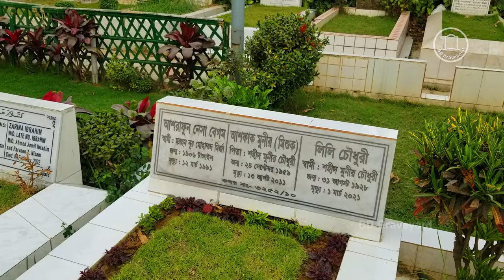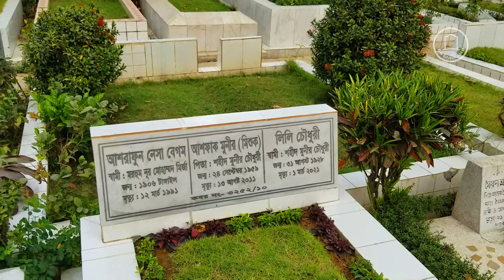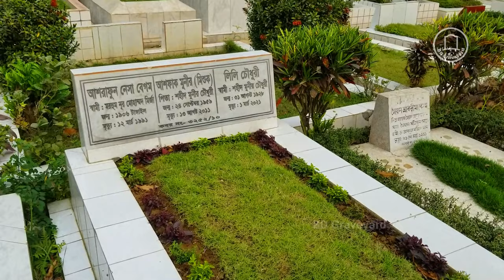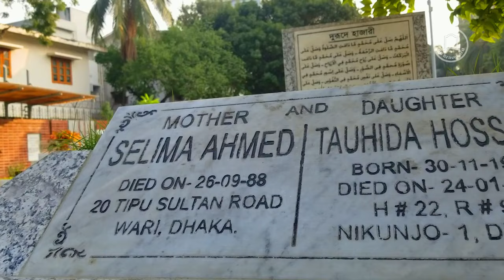মিশুক মুনীরের কবর ও জীবনী | স্বনামখ্যাত সাংবাদিক আশফাক মুনীর মিশুক | Mishuk Munier | BD Graveyard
মিশুক মুনীরের কবর ও জীবনী | স্বনামখ্যাত সাংবাদিক আশফাক মুনীর চৌধুরী মিশুক | Mishuk Munier | BD Graveyard
Date of recording and editing - 28 March 2023

মিশুক মুনীর ছিলেন একজন বাংলাদেশী সাংবাদিক। মিশুক মুনীর, পুরোনাম আশফাক মুনীর চৌধুরী, তিনি ১৯৫৯ সালের ২৪ সেপ্টেম্বর জন্মগ্রহণ করেন, আর ২০১১ সালের ১৩ই আগষ্ট মানিকগঞ্জে এক সড়ক দুর্ঘটনায় প্রখ্যাত পরিচালক তারেক মাসুদের সাথে তিনি নিহত হন।

মিশুক মুনীর তিনি শহীদ বুদ্ধিজীবী মুনীর চৌধুরীর মেজ ছেলে, তাহার মায়ের নাম লিলি চৌধুরী।
তার জন্ম নোয়াখালী জেলায়, তিনি একাধারে ছিলেন বিশ্ববিদ্যালয়ের অধ্যাপক, সাংবাদিক, চিত্রগ্রাহক, চলচ্চিত্র ভিডিওগ্রাহক। মিশুক মুনীরের স্ত্রীর নাম মঞ্জলী কাজী।

মিশুক মুনীর ১৯৯৯ সালে একুশে টেলিভিশনের প্রথম যাত্রায় হেড অফ নিউজ অপারেশনের দ্বায়িত্ব নিয়ে দেশে আন্তর্জাতিক ধারার টেলিভিশন সাংবাদিকতার জন্ম দেন। নিজ হাতে গড়ে তোলেন একুশে টেলিভিশনের সংবাদ টিম। তিনি ২০০১ সাল পর্যন্ত একুশে টিভির বার্তাপ্রধান (পরিচালনা) হিসেবে দায়িত্ব পালন করেন।

২০০২ সালে দেশের গন্ডি ছাপিয়ে সরাসরি আন্তর্জাতিক অঙ্গনে পা রাখেন মিশুক মুনীর। আফগানিস্থানে চিত্রায়িত প্রামান্য চিত্র রির্টান টু কান্দাহারের প্রধান চিত্রগ্রাহক ছিলেন তিনি। কাজ করেছেন বিশ্বনির্মাতাদের সঙ্গে। ২০০৭ সালে কানাডীয় সাংবাদিক পল জেয়োর সাথে প্রতিষ্ঠা করেন আন্তর্জাতিক সংবাদ টেলিভিশন রিয়েল নিউজ নেটওয়ার্ক। সেখানে তিনি সম্প্রচার প্রধান ও পরিচালক হিসেবে কাজ করেছেন দীর্ঘ দিন।

সর্বশেষ ২০১০ সালে মিশুক মুনীর তিনি এটিএন নিউজে প্রধান নির্বাহী কর্মকর্তা (সিইও) হিসেবে যোগ দেন। প্রতিষ্ঠানের প্রধান হওয়া সত্ত্বেও তিনি লিবিয়ার সংকটের সময় সে দেশে কর্মরত
বাংলাদেশীদের সংবাদ সংগ্রহ করতে নিজেই ছুটে যান।

২০১১ সালের  (১৩ আগস্ট) ‘কাগজের ফুল’ সিনেমার শুটিং স্পট দেখে মানিকগঞ্জের শালজানা থেকে ঢাকা ফিরছিলেন নির্মাতা তারেক মাসুদ। সঙ্গী ছিলেন স্ত্রী ক্যাথরিন মাসুদ, মিশুক মুনীর, চট্টগ্রাম বিশ্ববিদ্যালয়ের শিক্ষক ও শিল্পী ঢালী আল মামুন ও তার স্ত্রী দেলোয়ারা বেগম জলি। এছাড়া ছিলেন প্রডাকশন সহকারী ওয়াসিম, জামাল। আর তাদের গাড়িটি চালাচ্ছিলেন চালক মুস্তাফিজুর রহমান।

ফেরার পথে ঢাকা-আরিচা মহাসড়কের জোকা এলাকায় যখন তাদের গাড়িটি পৌঁছায় তখন ঝুম বৃষ্টি হচ্ছিলো। এসময় চুয়াডাঙ্গাগামী ডিলাক্স পরিবহনের একটি দ্রুতগতির বাসের সঙ্গে মাইক্রোবাসটির মুখোমুখি সংঘর্ষ হয়। এতে তারেক মাসুদ, মিশুক মুনীর, প্রডাকশন সহকারী ওয়াসিম, জামাল ও চালক মুস্তাফিজুর রহমান নিহত হন। আহত হন তারেকের স্ত্রী ক্যাথরিন মাসুদ, ঢালী আল মামুন ও তার স্ত্রী দেলোয়ারা বেগম জলি।

Ashfaque Munier, known as Mishuk Munier was a Bangladeshi media specialist and broadcast journalist. Mishuk served as the chief executive officer and chief editor of satellite TV channel ATN News. He died in a road accident, along with Tareque Masud, on August 13, 2011. He was awarded Ekushey Padak for his contribution to journalism in 2012 by the Bangladeshi government.